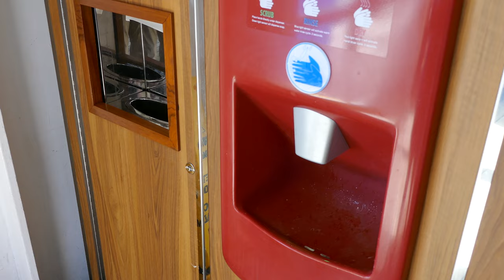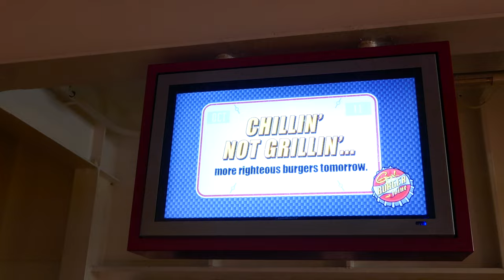Ensenada [4K Vlog] • 3.1.17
Welcome to Mexico! We'll explore a bit of the port town of Ensenada, then walk much further inland to get some great food. The cruise returns to LA tomorrow!

♫ • "Love Explosion" by Silent Partner
♫ • "Wonderwall MIDI Version"